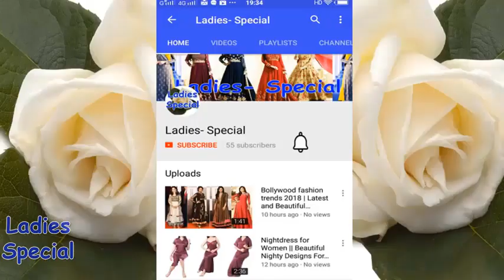Beautiful arabic mehndi design || Latest mehndi design by Ladies- Special